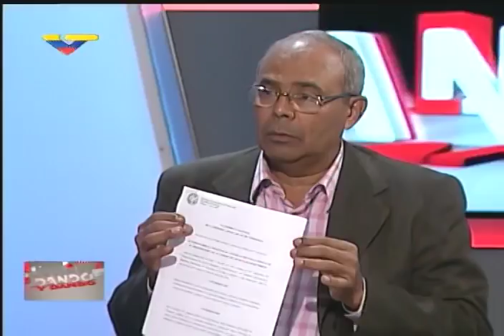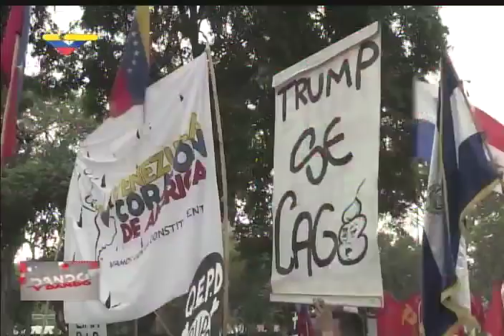Dando y Dando analiza supuesta decisión de Asamblea Nacional de enjuiciar a Maduro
El programa Dando y Dando, que este 17 de abril de 2018 comenzó a transmitirse en VTV los martes a las 10 pm en lugar de La Hojilla y A un Click, analiza la sesión de la Asamblea Nacional de este 17 de abril de 2018 sobre un supuesto enjuiciamiento al Presidente Nicolás Maduro por petición del mal llamado "TSJ legítimo". Con Tania Díaz y Aristóbulo Istúriz. Invitados Juan Marín y Maria Alejandra Díaz.